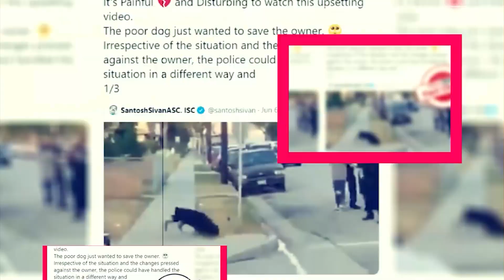Young Sheldon Season 7: When Can Be Expect Season 7? - Premiere Next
Young Sheldon Season 7: When Can Be Expect Season 7?
in this video, you will get the info related to Young Sheldon Season 7 release date, cast, and key details.

Technology updates
Netflix Series
Netflix Movies
Premiere Next